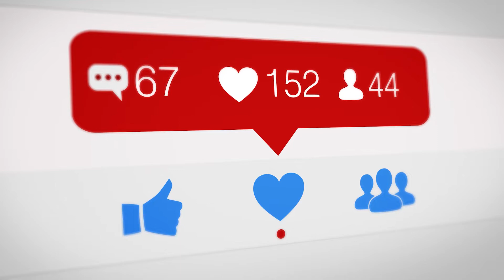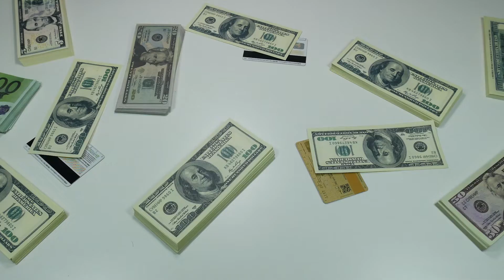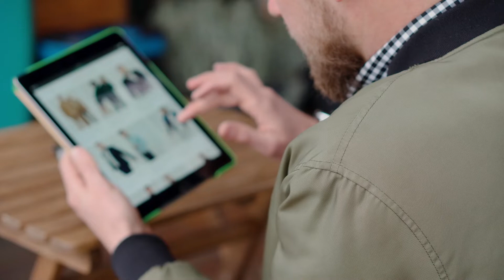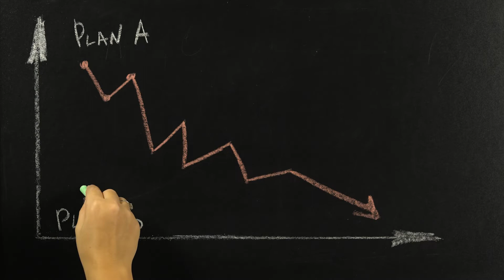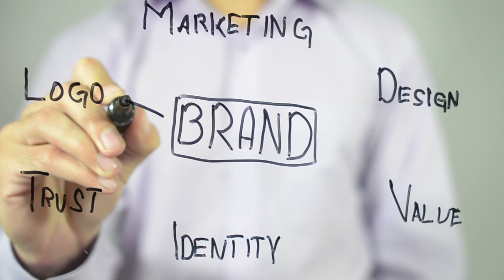Walmart Automation! - Make Passive Income W/Ecommerce Automation & Amazon FBA W/Colin Yurcisin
Asking yourself how to make passive income from Ecommerce? Then answer is AUTOMATED ECOMMERCE!

Ecommerce has become one of the biggest markets in the world especially after the pandemic started. People are shopping online now more than ever! In this episode of The Morales Group Show, Episode 89, We have a very special guest, Colin Yurcisin, who is here to talk to us about how YOU can start making passive income with Ecommerce, He talks to us about Ecommerce automation, which includes Walmart automation, amazon automation, and much more! Truly answering the question of how to make passive income with Ecommerce.

Colin has been helping people for years not only with automating Ecommerce stores but also helping people with their credit. He teaches people how to leverage credit to start a business that will generate enough money for you to be financially stable.

Other topics discussed:
- How Colin got into Ecommerce
- Dropshipping
- Fulfilled by amazon
- Shopify
- Leveraged lifestyle using credit

Comment below if you have ever thought about starting your own Ecommerce business and if so what type of business is it and could you automate it to make you passive income?

01:04 Background
06:06 e-Commerce
07:04 Drop Shipping vs. Fulfilled by Amazon
09:30 Drop Shipping Stores Issues
12:33 Suspension on your account
14:14 Using Ads to sell on Amazon
15:19 Strategies to sell on Amazon
17:04 Steps to Amazon Fulfillment
18:52 Things that have gone wrong
23:08 Growing an e-commerce
25:45 Margins for e-commerce
26:39 MarketPlace on Facebook
27:35 Shopify
28:33 Benefits on having FBA clients
30:28 Yurcisin’s programs
32:34 Personal Branding Importance
34:16 “Invest and take risks”
35:05 Final Message